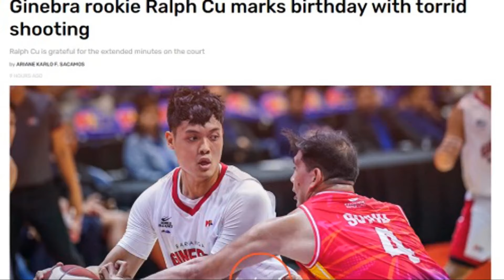GINEBRA 35 MILLION, 3 YEAR CONTRACT INOFER KAY NEWSOME | JASON PERKINS TRADE REQUEST TO SMB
Chris Newsome to Ginebra
Jason Perkins to SMB